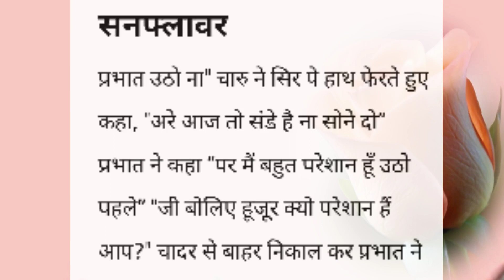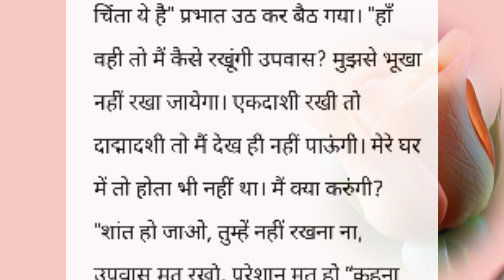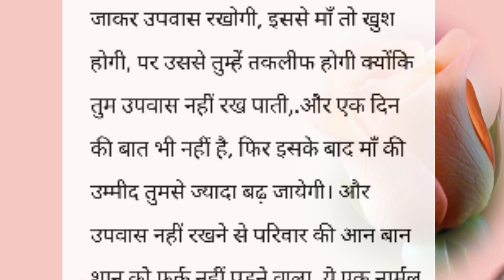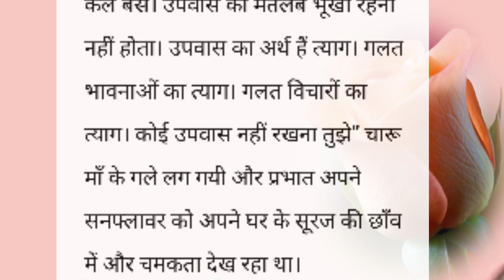सनफ्लावर आई लव यू || शिक्षाप्रद कहानी || lessonable story || Hindi story | Emotional Story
Katha sanchay
sanchay Kahaniyan
sanchay Kahani
Katha sanchay
Hindi kahaniya
katha sanchay Hindi
कहानी
नैतिक कहानियां
नैतिक कहानी
shikshaprad kahaniyan
shikshaprad kahani
kahani
दुखद कहानी
भावनात्मक कहानी
प्रेम कहानी
अच्छा शब्द
अच्छी सोच
Rochak hindi kahaniyan
शैक्षिक कहानी
hindi kahaniyan
suvichar
suvichar hindi
suvichar in hindi
Hindi kahaniya
hindi kahani
viral kahani
Manohar kahaniyaan
anmol kahaniyaan
कहानी हिंदी
sanchay Kahaniyan
sanchay Kahani
Pariwarik kahani
सुविचार
हिंदी कहानियां
कहानी
शिक्षाप्रद कहानियां
शिक्षाप्रद कहानी
पारिवारिक कहानी
मायका
प्रेम कहानी
सोते समय की कहानी
नैतिक कहानी
भावनात्मक कहानी
डरावनी कहानी
दुखद कहानी
सच्ची कहानी
ट्रेंडिंग स्टोरी
वायरल कहानी
संक्रामक वीडियो